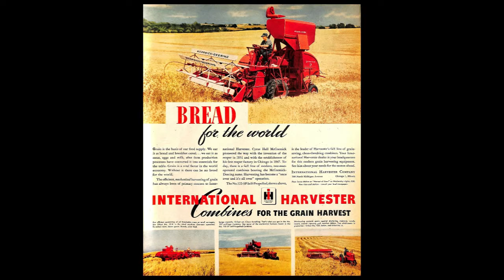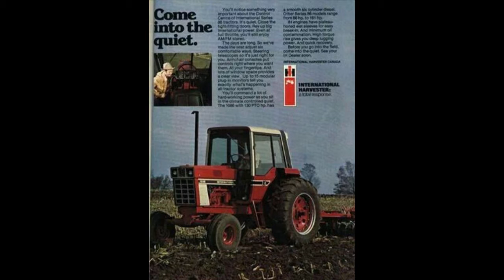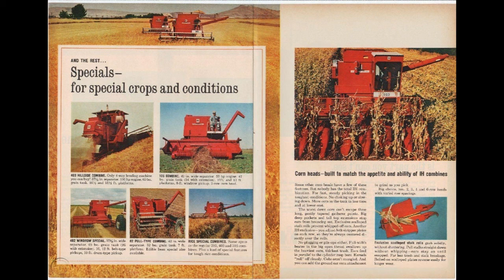International Harvester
First video I put together with one of my favorite songs International Harvester along with some pictures I've found to go with it.